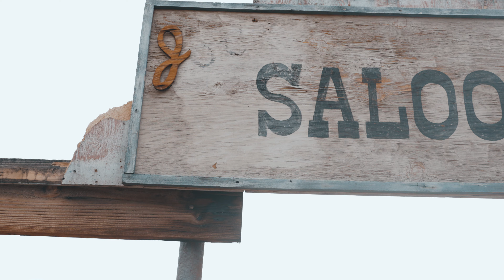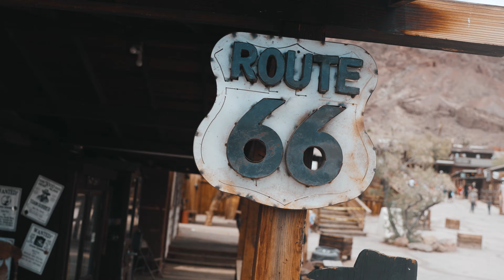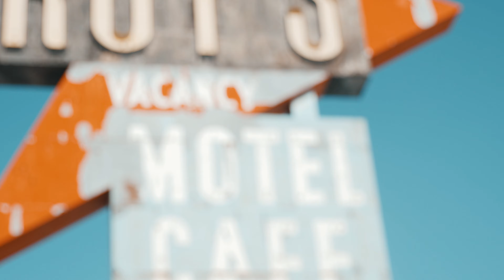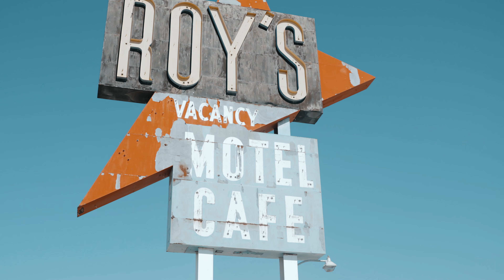travel - california desert in one day vlog #4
This trip was an epic one day adventure to the coolest desert/ghost town locations in California. We found a super random building on the side of the road that actually made for an awesome photoshoot!! Then was able to head a little more out there to Calico Ghost town which was an awesome spot to get a lot of shots especially in showpo's newest festival line. We have been working with Showpo for a couple weeks now and we absolutely love them!! if you guys wanna check out more of their clothing we have gotten then hit our channel and check out our latest closet haul!

Then we found Roys motel and cafe in which we met the owner and he let us shoot in front of the iconic sign plus brought his motorcycle over so we could use that for our photoshoot!

because there we will be announcing something big we have been working for the past couple weeks and we cannot wait to share it with you guys!!